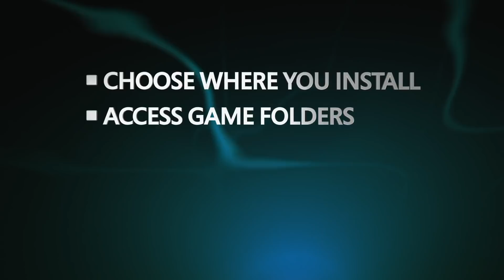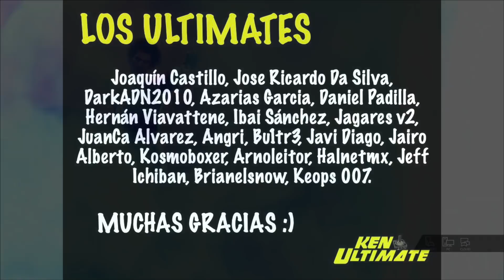Así afecta el XBOX GAME PASS a la INDUSTRIA / Análisis THE GUNK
Temas:
00:00 Introducción
00:54 Análisis THE GUNK
04:20 Así afecta el XBOX GAME PASS a la INDUSTRIA